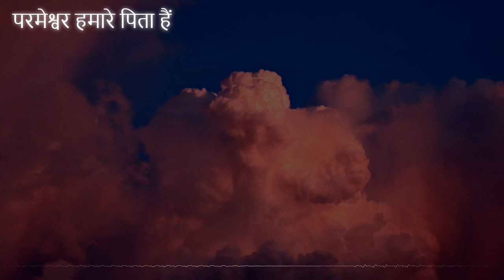Yeshu Naam Satsang Morning Devotion | 16-06-2021